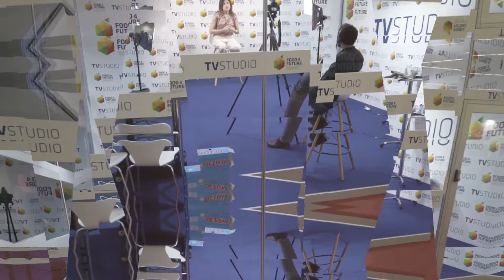Food 4 Future Talks: Graham Cross, Founder Innosapiens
Graham Cross, the Founder of Innosapiens explains in this interview how foodindustry is starting to appreciate that there's a great diveristy of capability needed in order to deliver the products or the services of the future that any single company can ever provide.